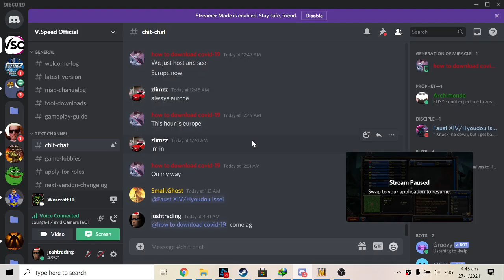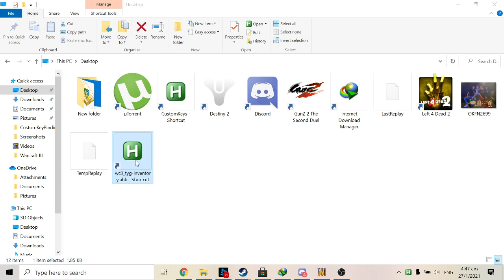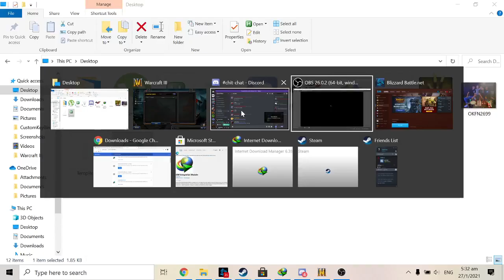Vampirism Fire SHINY AND ME DRUNK VAMPING AT 4AM(GONE WRONG)